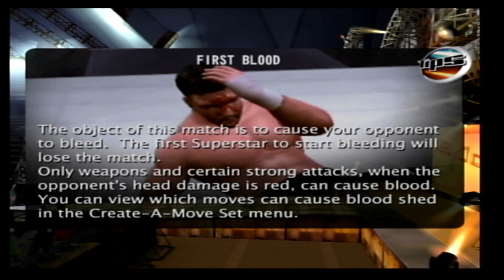WWE Smackdown vs Raw - PS2 Gameplay - Rhyno vs Mark Jindrak - First Blood Match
rhyno vs mark jindrak in a first blood  match

wwe svr ps2